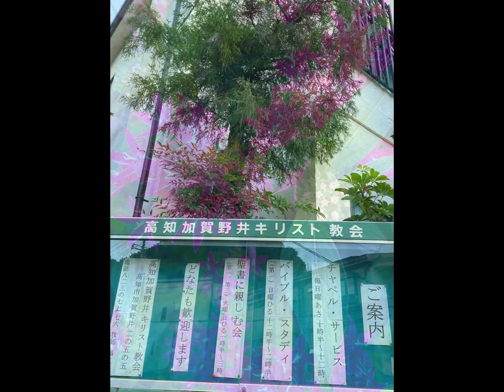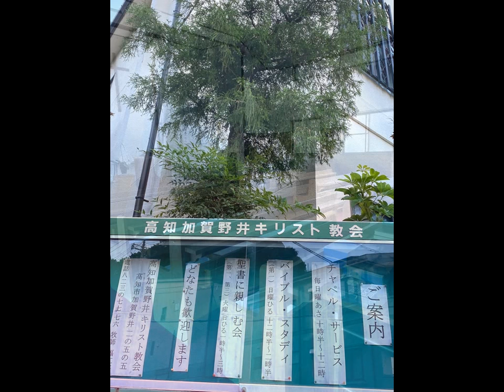高知加賀野井キリスト教会20201004福江等牧師メッセージ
2020/10/4
「神の介入の時」
「ダニエル書7:1-10」